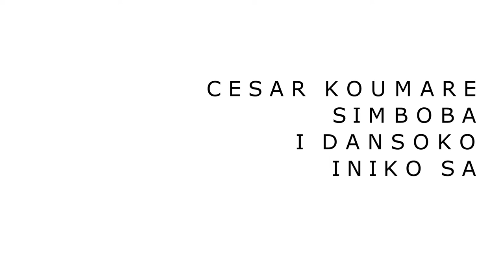MADOU DIARRA VS CESAR KOUMARE "DOUGA NI YALA"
Musique Malienne"